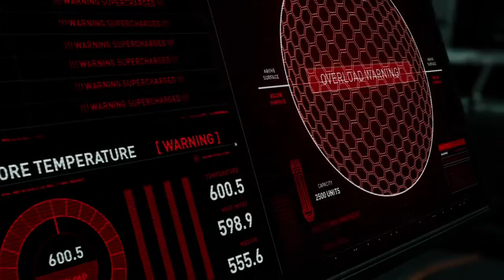Spider-Man Miles Morales #3